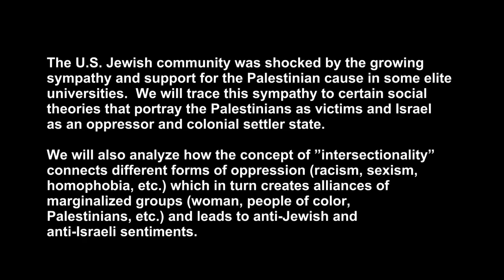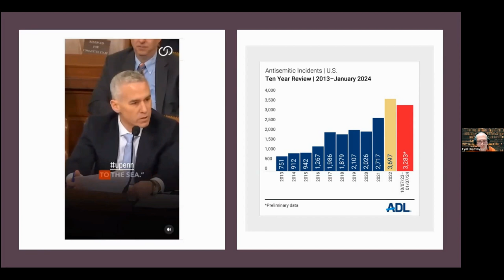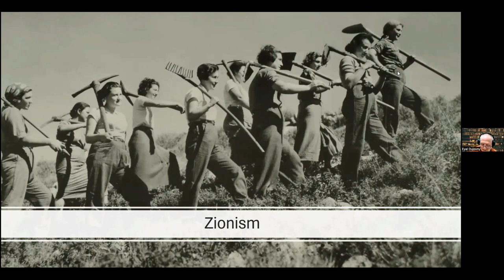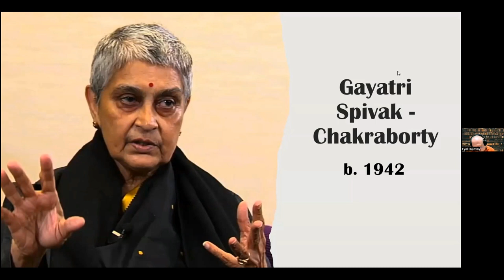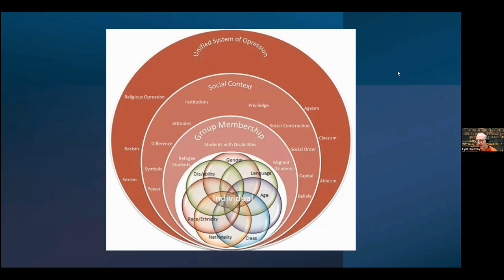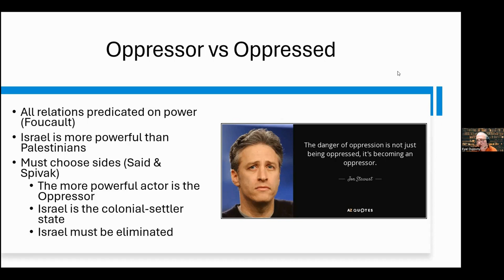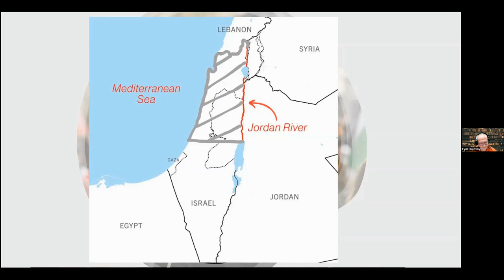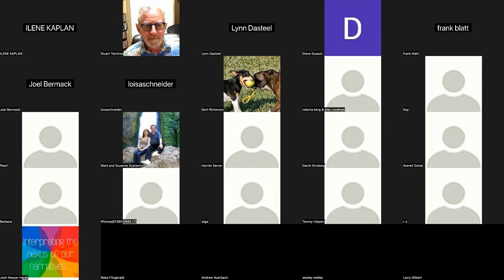210 ISRAEL AT WAR Learn how Anti-Zionism and Post- are- related with Dr. Eial Dujovny. 1/18/2024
210 ISRAEL AT WAR Learn how Anti-Zionism and Post-  are- related with Dr. Eial Dujovny. 1/18/2024

Episode 210
The U.S. Jewish community was shocked by the growing sympathy and support for the Palestinian cause in some elite universities.  We will trace this sympathy to certain social theories that portray the Palestinians as victims and Israel as an oppressor and colonial settler state.
We will also analyze how the concept of ”intersectionality” connects different forms of oppression (racism, sexism, homophobia, etc.) which in turn creates alliances of marginalized groups (woman, people of color, Palestinians, etc.) and leads to anti-Jewish and anti-Israeli sentiments.
This talk aims to offer a balanced perspective on the Israeli-Palestinian conflict, and to challenge the divisive and biased identity politics.